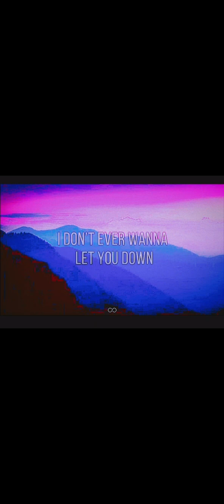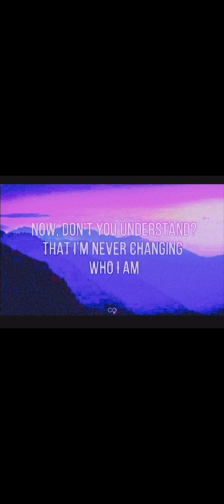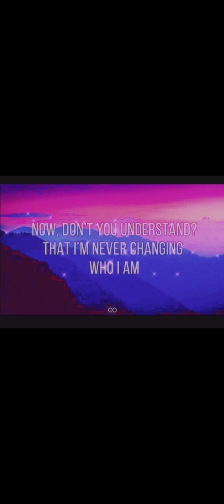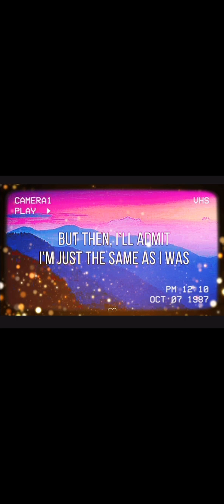It’s time Song remix !!!